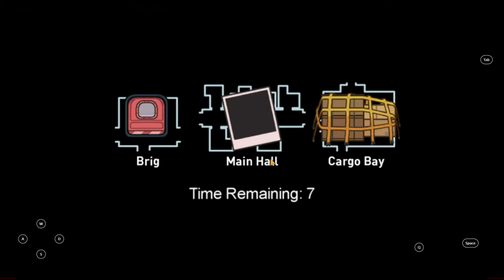Among Us On Line (Airship Mission)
Crewmate